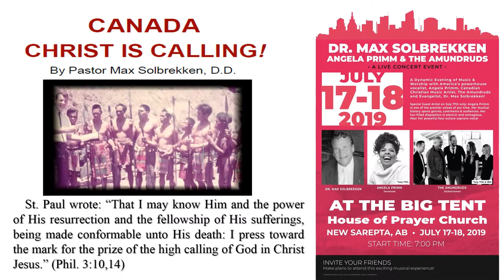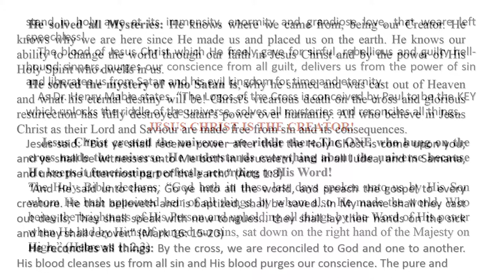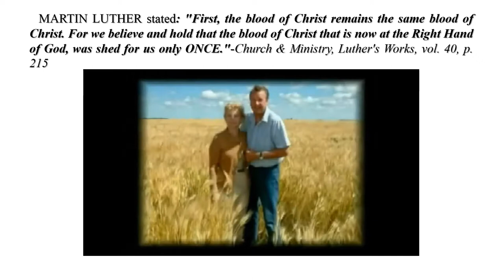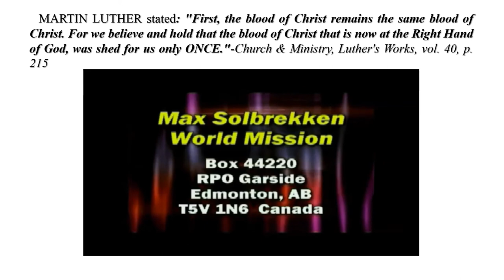Dr. Max Solbrekken "CANADA CHRIST IS CALLING"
Max Solbrekken is pleased to provide the complete text of many of his ministry publications in E-Book format. We will continue to add to the list of articles & e-books published there. Please visit us often and let your friends and family know about our website.
Dr. Max Solbrekken / World Mission
Box 44220 RP0 Garside Edmonton, AB T5V 1N6.